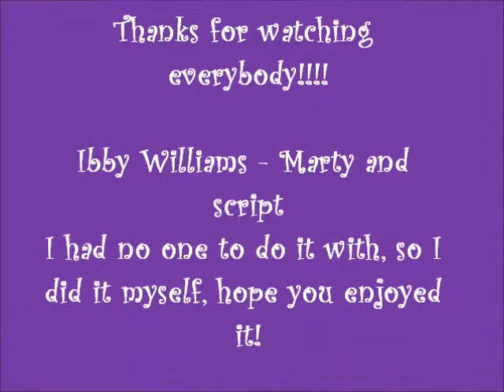The worst thing about my sister trailer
This is a comeptition entry for the Jacqueline Wilson website!